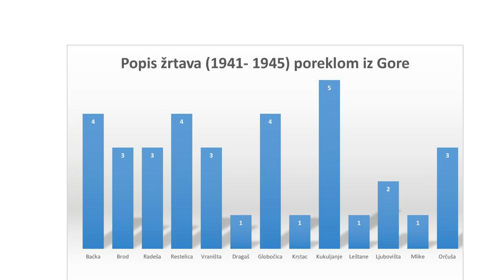Popis žrtava iz Gore (1941-1945)